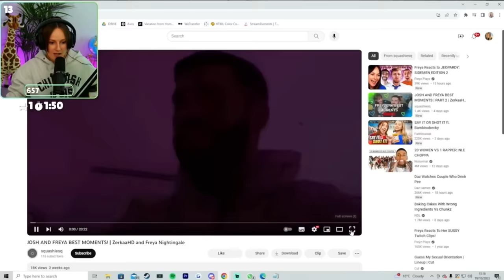FREYA REACTS TO HER AND JOSH’S BEST MOMENTS!! | ZerkaaHD and Freya Nightingale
Freya reacted to my videos! ❤️

Currently working on a part 3, which is especially for her. Glad you love them Frey, if you’re reading this 🙌

If Freya is not alright with me uploading her reaction then do let me know and I will take it down.

- squashiesq

(also, squashiesq on twitch, just to make myself known 😂)